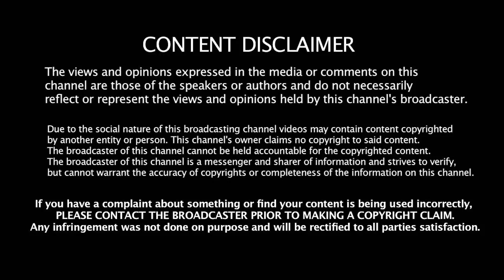அரசு ஊழியர் சீருடையிலும் தாமரை| AAP Vaseegaran Interview | New Parliament Uniform Issue